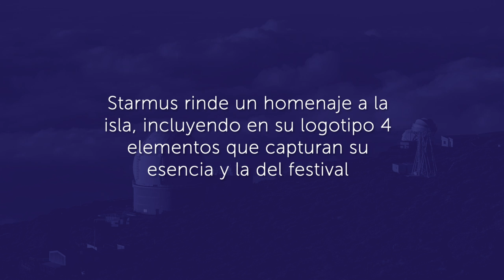Starmus vuelve con nuevo logo al lugar que inspiró el festival - La Palma, la Isla de las Estrellas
Para la edición de 2025, Starmus regresa a La Palma, la isla que lo vio nacer, conocida como la Isla de las Estrellas por su estrecha relación con la astronomía. El nuevo logotipo del festival refleja esa conexión, incorporando varios elementos clave que simbolizan tanto el espíritu de la isla como el del festival. El diseño incluye patrones inspirados en los petroglifos de los benahoaritas, los primeros habitantes de La Palma, quienes dejaron huellas en forma de grabados espirales que representaban su fascinación por el cielo y los ciclos cósmicos. Estos símbolos ancestrales se integran en el nuevo logo como un homenaje a la larga tradición humana de observar y entender el universo.

✨ En abril de 2025, La Palma será el epicentro del arte, la música y la ciencia. El logotipo de Starmus se ha vestido para la ocasión, con una adaptación para esta cita tan especial, inspirada en los paisajes volcánicos, la pureza de los cielos nocturnos, la histórica relación de la isla con la observación del cielo.

Starmus, fundado en 2011 por el astrofísico Garik Israelian y el legendario guitarrista de Queen, Brian May, también doctor en astrofísica, ha sido un punto de encuentro para grandes nombres de la ciencia y la música. En ediciones anteriores, han participado personalidades como Stephen Hawking, Neil Armstrong, Richard Dawkins y Martin Rees, junto a músicos como Hans Zimmer, Rick Wakeman y Steve Vai. Este festival es un cruce fascinante entre ciencia, arte y música, con charlas y actuaciones que nos invitan a soñar con las estrellas. 🌠🎶

Además, el logotipo captura la belleza agreste de La Palma: desde sus imponentes paisajes volcánicos hasta la pureza de su cielo nocturno, reconocido internacionalmente por su calidad. La Palma ha sido declarada Reserva Starlight, un distintivo que garantiza la protección de sus cielos para la observación astronómica. Su altitud, clima y vientos, junto con la ausencia de contaminación lumínica, hacen de esta isla uno de los mejores lugares del mundo para observar el cosmos. 🌋🌟

Esta edición de Starmus no solo celebrará los avances en ciencia y exploración espacial, sino también la profunda conexión entre los seres humanos y el cielo, algo que La Palma encarna de forma única. No te pierdas la oportunidad de ser parte de este evento donde el arte, la ciencia y la música se fusionan bajo un cielo estrellado como ningún otro.

Únete a nosotros en abril de 2025 para una experiencia inolvidable que llevará el conocimiento y la creatividad a nuevas alturas. 🚀🎶

Follow Starmus!